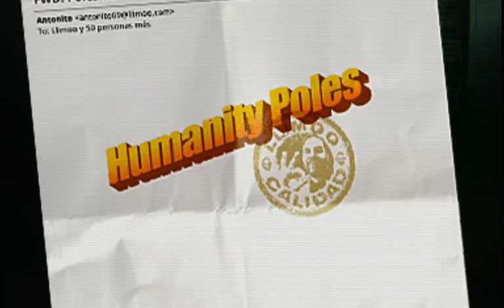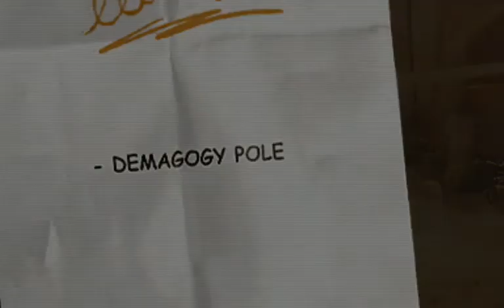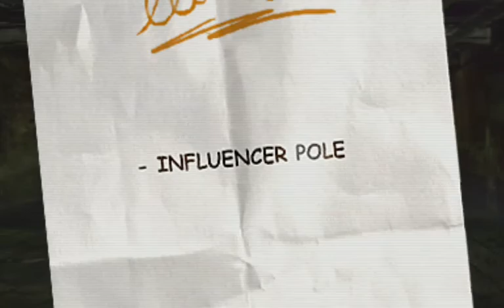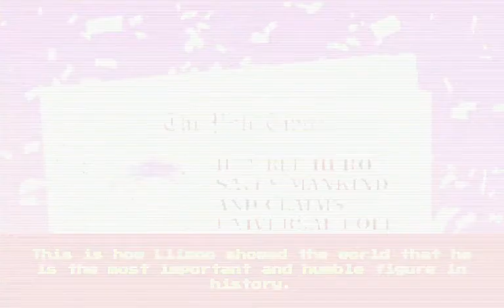Llimoo Pole Figther Hard Mode [FULL GAMEPLAY]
Friends, Today I Played Llmoo Pole Figther, A Game That Is Not Known But Has An Interesting Concept On The Channel, Since It Would Be Ridiculous To Divide This Game, Which Is Already Short, I Uploaded It In One Episode. Good Watching